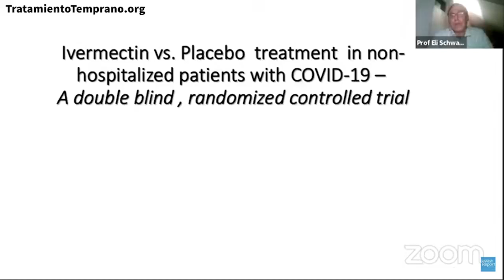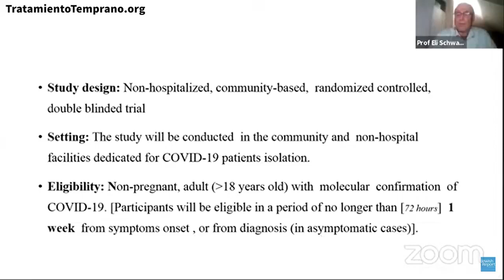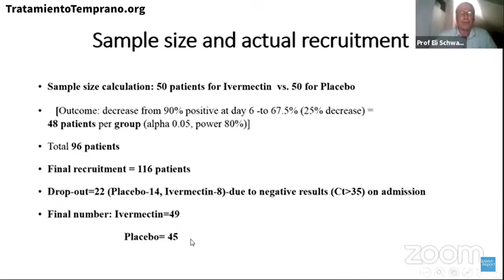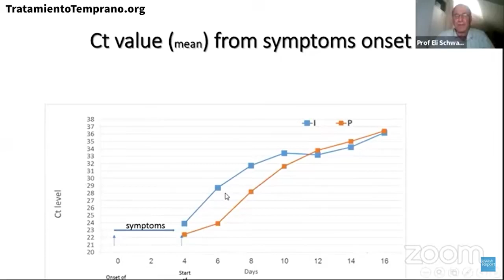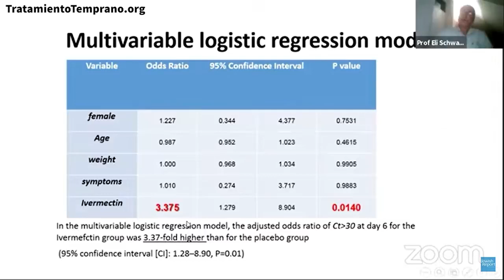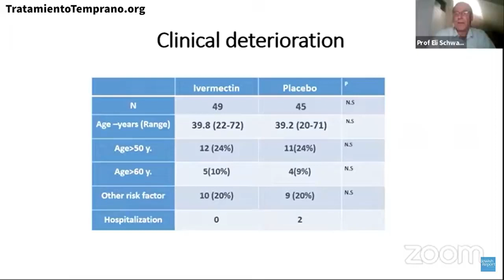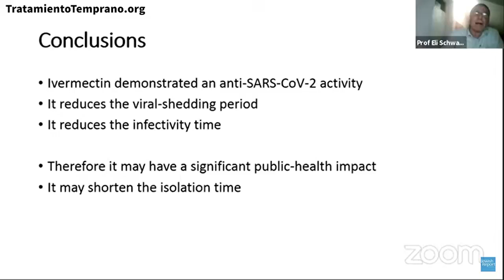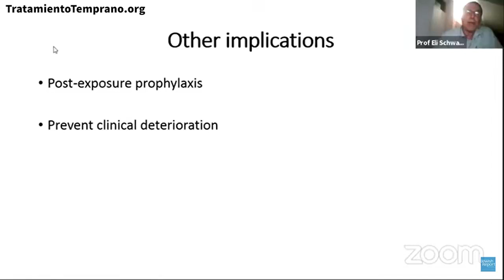Prof Eli Schwartz IVERMECTIN Israel RCT study